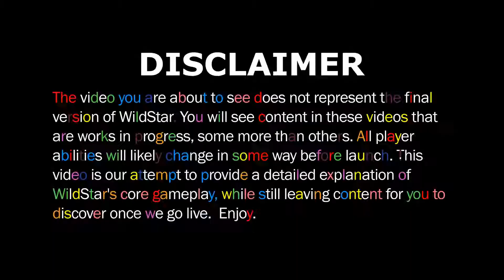WildStar - Adventures DevSpeak (A Non-Linear Look at Group Content)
The Wildstar Adventure DevSpeak is here! If you were wondering what types of things you actually get to do in these "Adventures" then you've come to the right place! Adventures give you and your team the choice of which path you take and every time you redo an adventure you can choose different paths. Each decision actually matters - which is rare in MMO's.

Enjoy my videos? Consider donating - Even $1 - $2 helps more than you'll ever know.